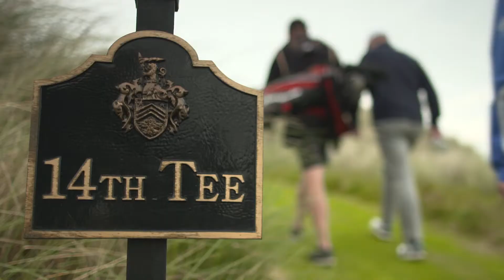Trump International Golf Links